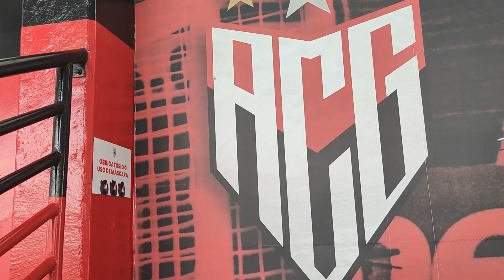Um passeio pela história do Clube Mais Tradicional do Centro-Oeste!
Conheça um pouco da história do Atlético Goianiense, que completa 85 anos em 2022.